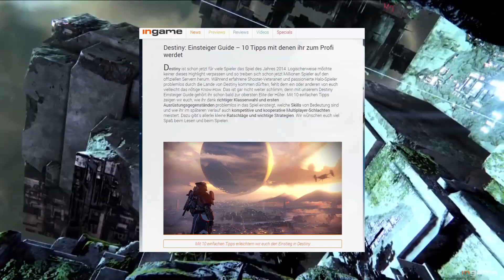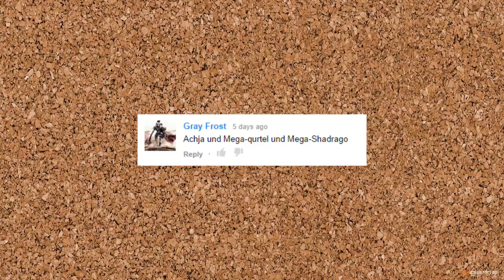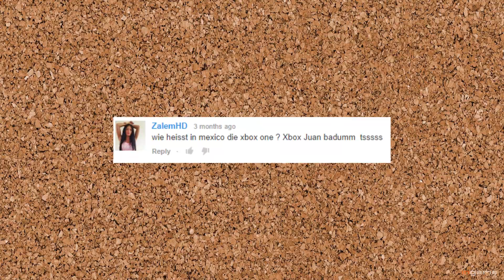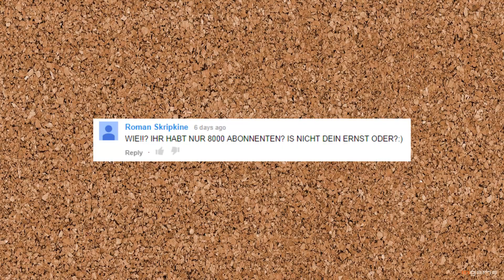Super Smash Bros 3DS, Metal Gear Solid 5, Destiny - inweek #82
Heute unter anderem mit Resident Evil Revelations 2, Metal Gear Solid 5 und Destiny.

Credits:
Schnitt: Marco Kruse, Cliff Amador
Text: Martin Weißenfeld, Cliff Amador
Off-Stimme: Cliff Amador
Grafik: Martin Weißenfeld